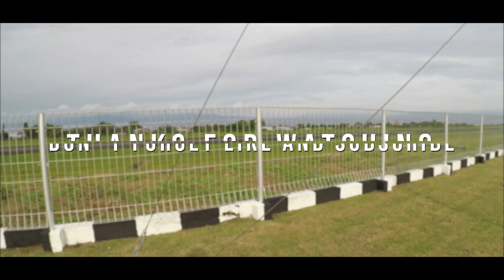Mowing Tall Grass in Meteorological Area | Time Lapse Video Mowing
Hi everyone back on my channel with the new video you guys are watching.
In this video, I had the opportunity to mowing the grass at the Ternate Meteorological Park. You can see in my video that the grass growing beside the tool park is very tall and dense, therefore I offer myself to mowing the tall grass for free and help my friends at the meteorological office in their community service activities.

because they have inspired me to do this activity and encouraged me to try this grass mowing activity right away